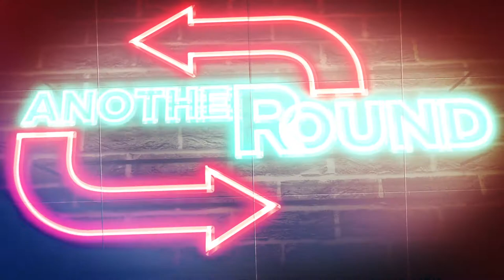Another Round Episode 14 part 2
What's the future of Ugandan Opposition politics? Qatahar joins Gaetano and Marcus to discuss the above on AnotherRoundUg episode 14

Another Round Uganda is a Lifestyle show that airs every Wednesday 10:30pm only on NBS Television

Don't miss a single episode: Stream every episode via the NBS Television or the mobile app
Content is 16+ Please drink responsibly, Don't drink and drive